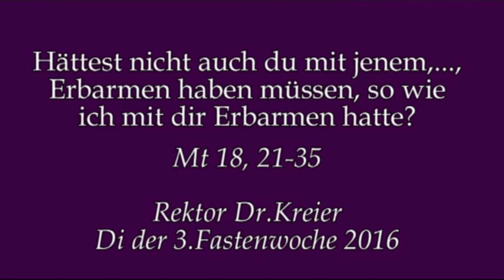Es kommt nicht auf den Wortschwall an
Predigt am Di der 3.Fastenwoche im Kloster am Rande der Stadt/SB mit Rektor Dr.Johannes J.Kreier.